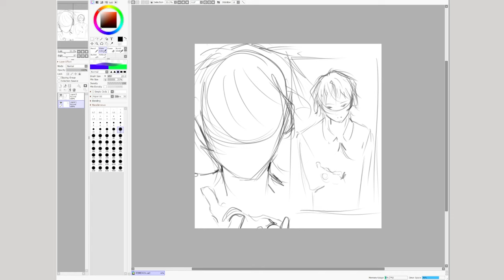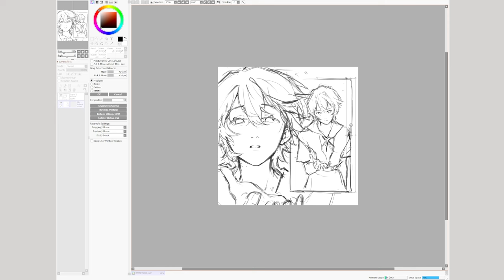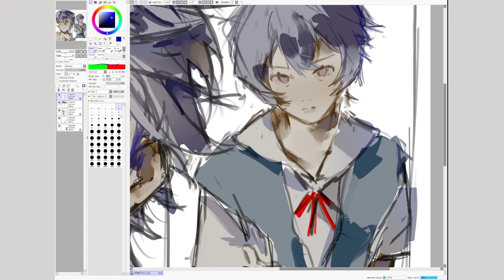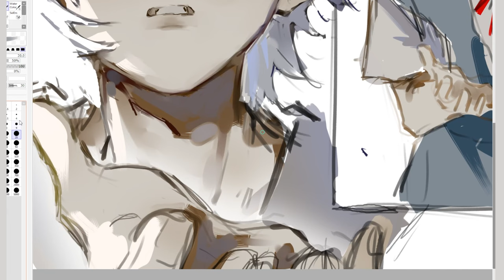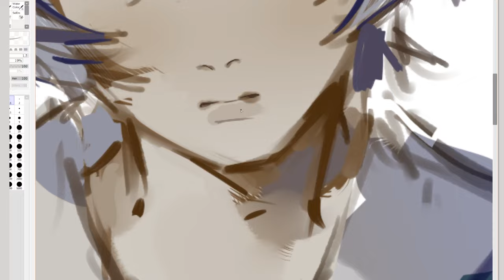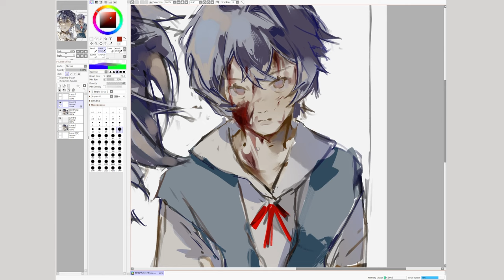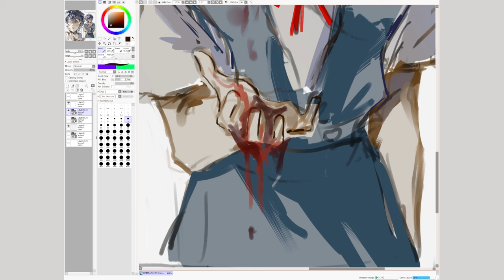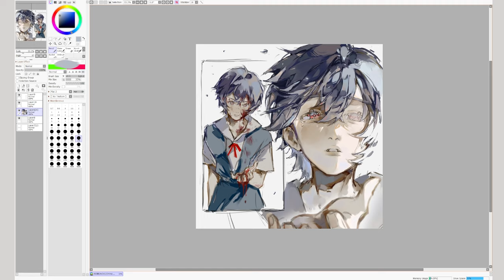Rei // Paint Tool Sai Speedpaint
Rei Speedpaint. 3hrs (im so sry if there were parts that were choppy or felt off hakdHAHGGJLDGJ i wasnt able to edit the whole thing too well)

If you're wondering why the aspect ratio changes every 2 mins, it's bc i minimize the window to play arknights on the side halkashdklfkjlfkljklglkg (im so sorry)

⚙My Tools⬇
Drawing Software: Paint Tool Sai 2
Tablets I use: XPPen Artist Pro 16(Gen 2), Huion Kamvas Pro 13 (2.5k), Wacom Intuos (i use any of these 3)